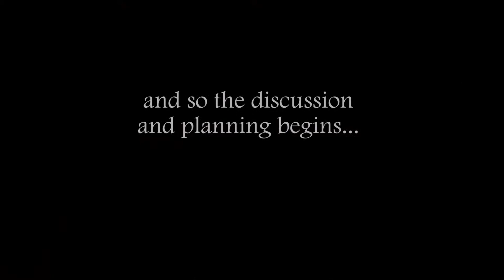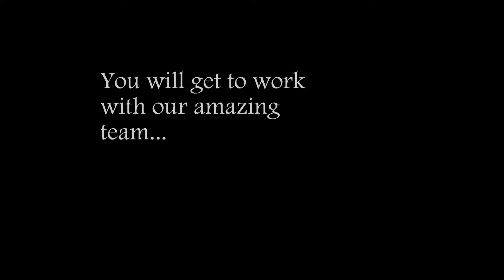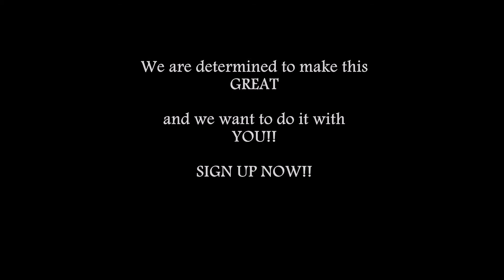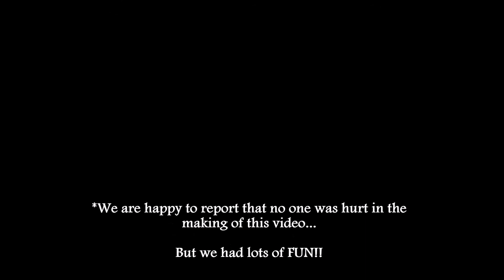2016 YN Recruitment Video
SSMC Youth Night Recruitment